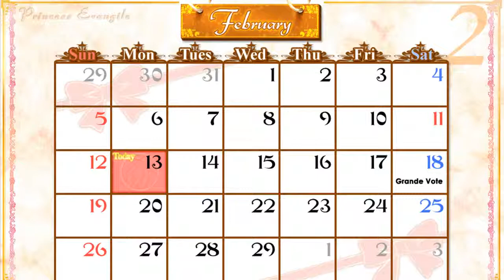Princess Evangile Marika Route Part 16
Openly in a relationship

Hi.